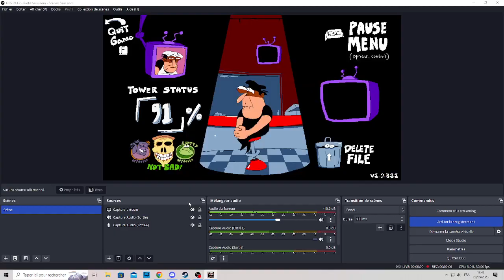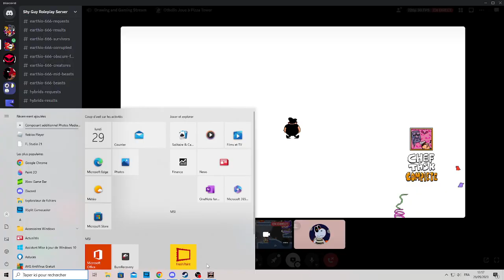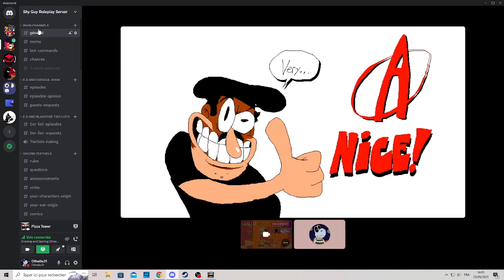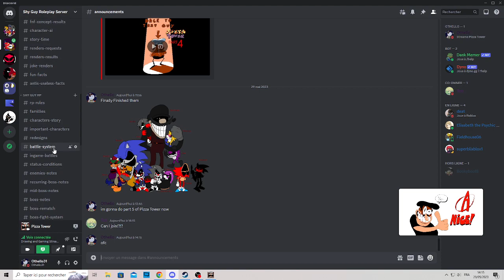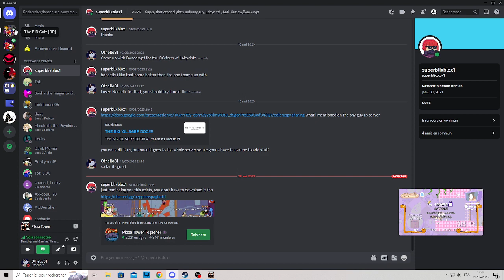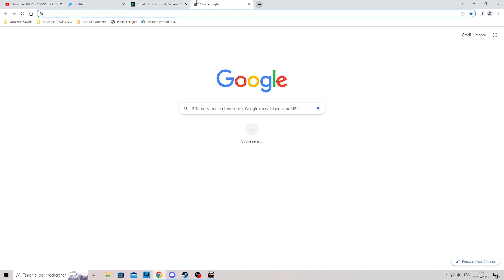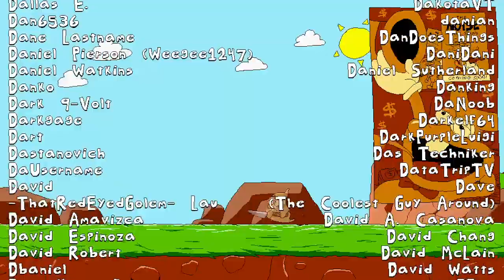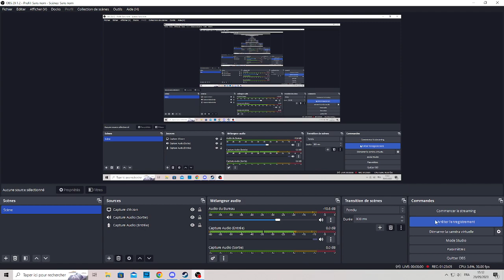Playing Pizza Tower (BONUS) Ep5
Playing Pizza Tower again with this time @mymotherleftme156
you won't believe what i got at the end!